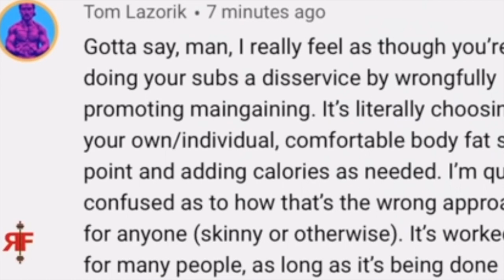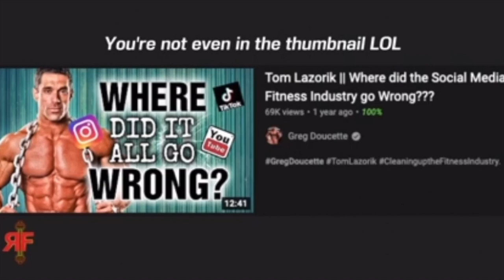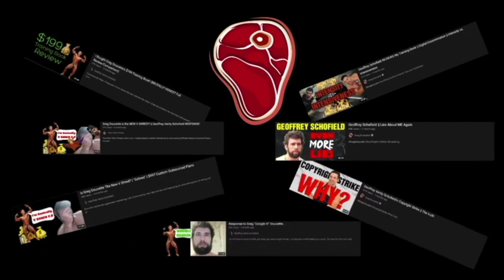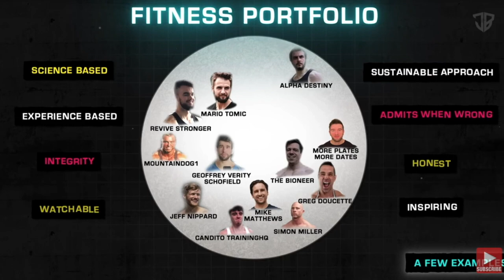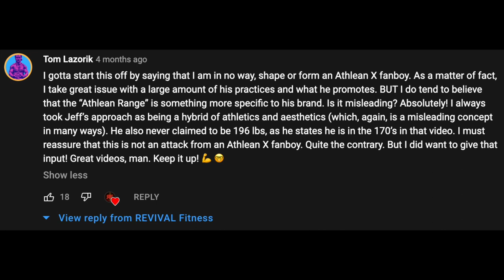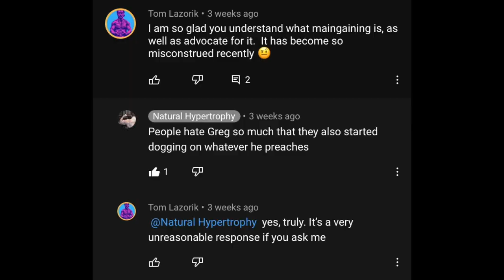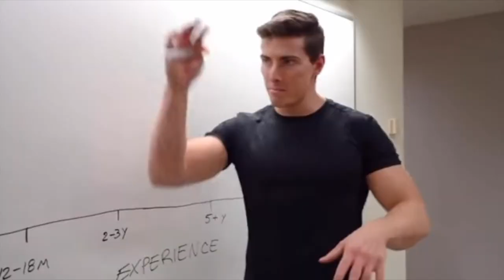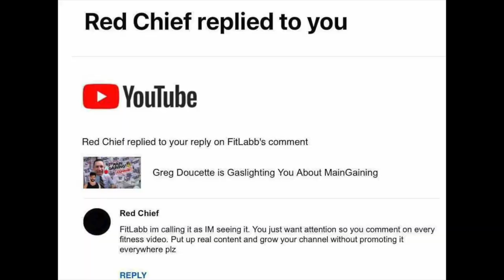"Maingaining" vs Bulking and Cutting is STUPID | Revival Fitness Drags My Name: The HTLT Conspiracy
I happened to find myself in some drama! Anyway, the maingaining vs bulking and cutting debate will probably go down in the YouTube Fitness history books. Please watch the whole thing before making up your mind!

Scene Selection (but please listen to all my points...)
0:00 - Intro, Sean and Tom say “hello!”
3:54 - Greg coined the term “maingaining”? Fitness Terminology…
5:30 - Greg convinced me to “maingain.” Greg’s contradictions…
6:18 - This is LARGELY a battle of semantics
7:27 - My extreme surplus example
8:18 - Maintenance is a vague/relative term
9:03 - Don’t “maingain” too lean!  What I understood the definition to be.  Are you fat if you can’t see your abs?
11:17 - What I understood.  What is “healthy"?
12:10 - Why “maingaining” sold me.
13:19 - Adding calories for the hell of it?
14:18 - Estimating my current body fat
16:00 - Are people accurately tracking calories?  Do people even know what their body fat % is?
16:32 - Why I like Greg.  Am I a clout chaser?
17:28 - B0dy image issues
19:30 - Would you prefer that I lie?
19:54 - How else did Greg help me?
20:48 - Was it a mistake to become affiliated with HTLT?
22:29 - The HTLT Conspiracy...
23:53 - A Greg Doucette “fanboy” AND a Geoffrey Verity Schofield “fanboy”?? NUANCE IS IMPORTANT!
24:44 - Josh Brett
26:10 - My YouTuber friends (Greg, GVS, Jonni Shreve, FitLabb, NotDeadYet, PeteOnPurpose, BecomeOP, MamaSwole, Brendan Gage).
28:22 - Revival did me dirty…
29:41 - When I defended Athlean X
30:20 - Natural Hypertrophy
31:32 - Do “maingaining” critics largely hate Greg? Other YouTubers who challenge traditional bulking and cutting.
34:40 - The bulk and cut dogma causing aggression. Hate towards FitLabb? Final thoughts and wrap up!